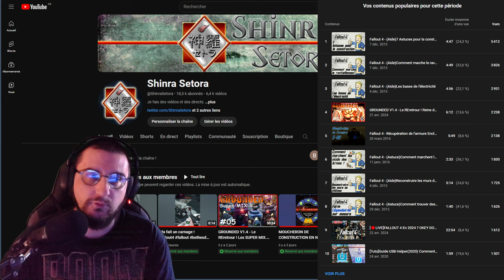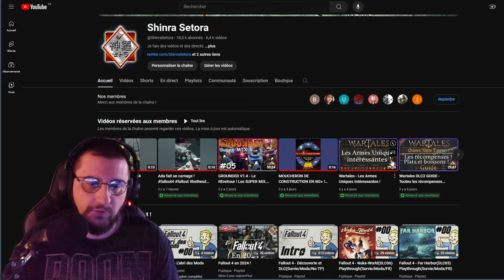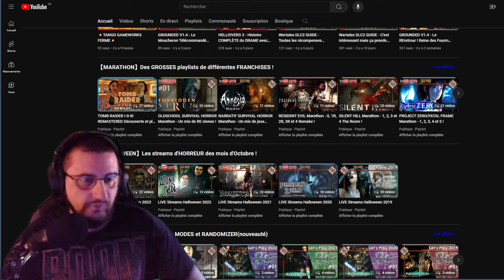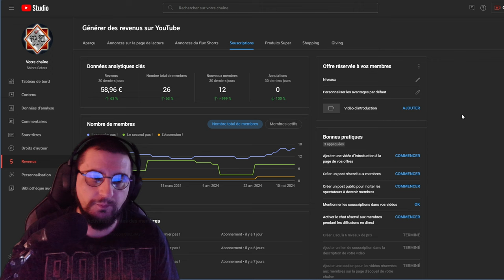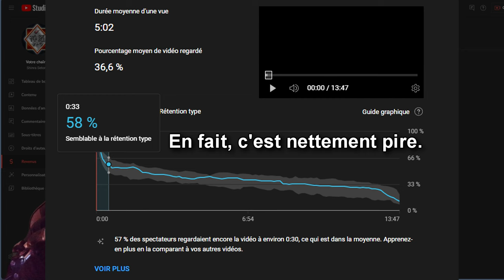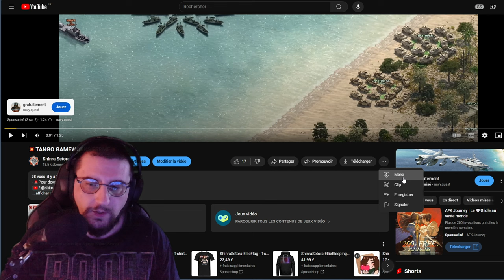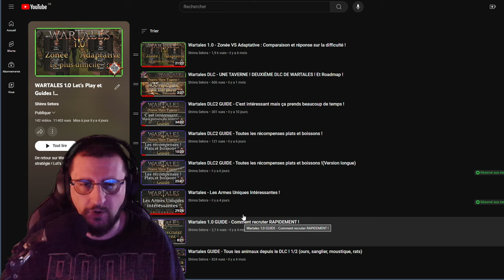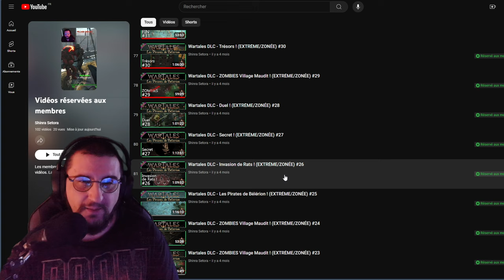Informations de la chaîne - Mai 2024(Membres, Playlists, Directs)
00:00 Introduction.
06:35 Les directs.
11:20 L'accueil de la chaîne.
15:00 Comment fonctionne les membres.
16:31 Pourquoi des vidéos pour les membres.
25:03 Conclusion.